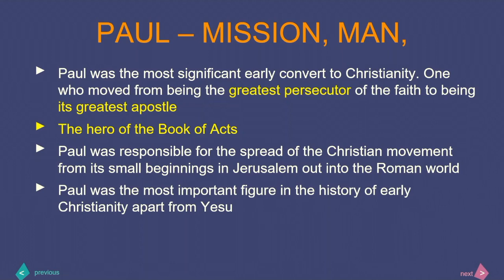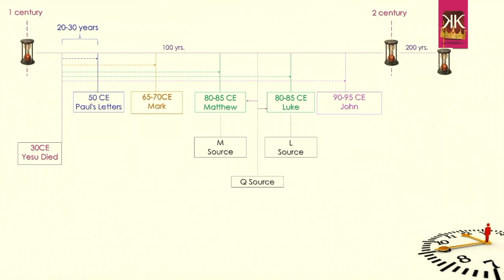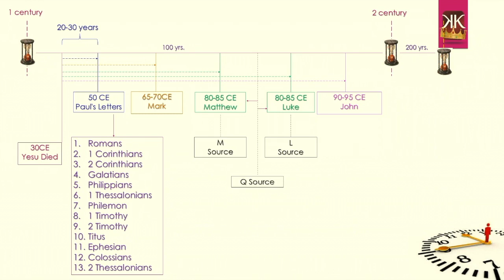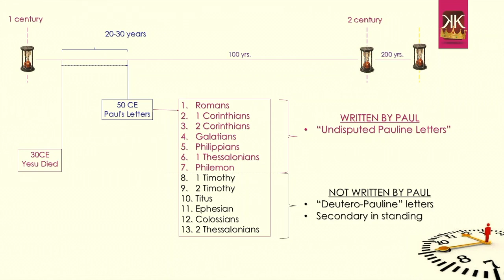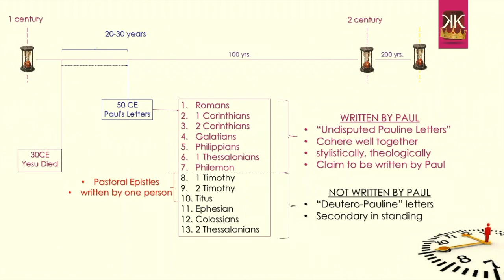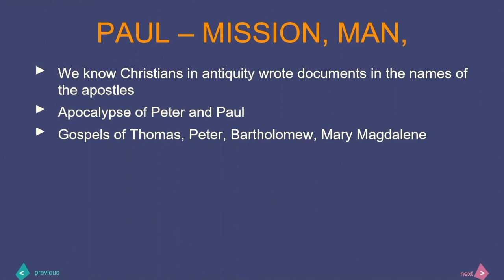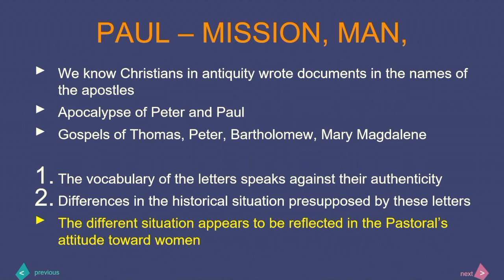New Testament 101: | A Synoptic Of The Synopsis | Part 6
Which books can we find the message from?

Shalom,

Akwetey Amaah